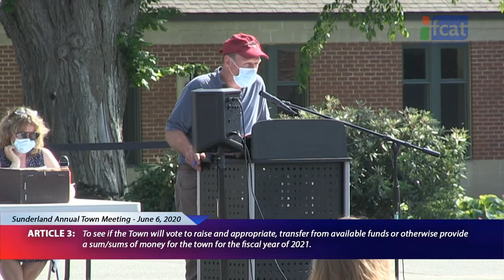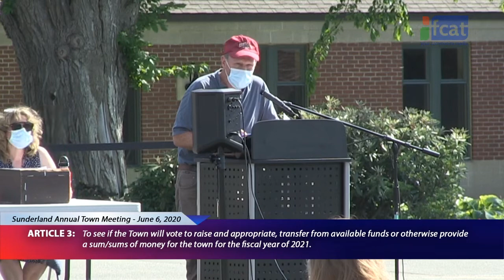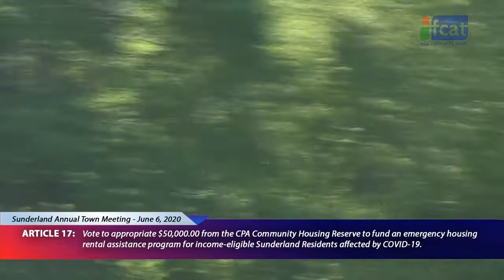Sunderland Annual Town Meeting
Recorded June 6, 2020 Sunderland Massachusetts 2020 in the fields behind the Sunderland town hall